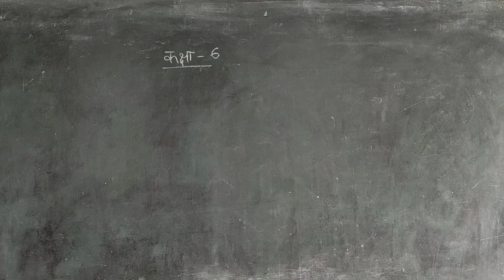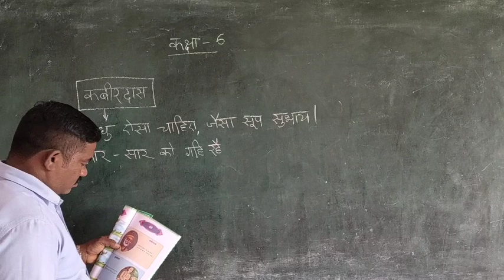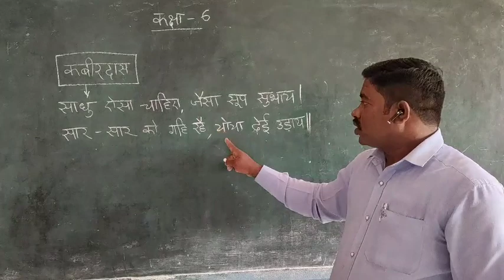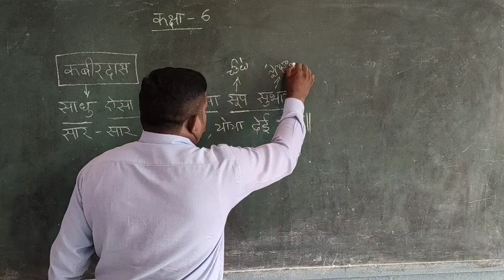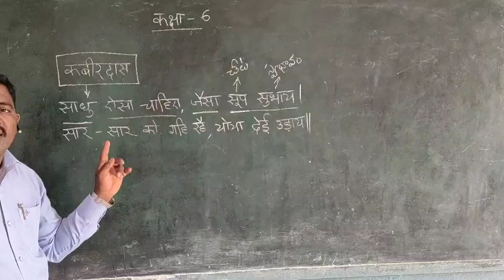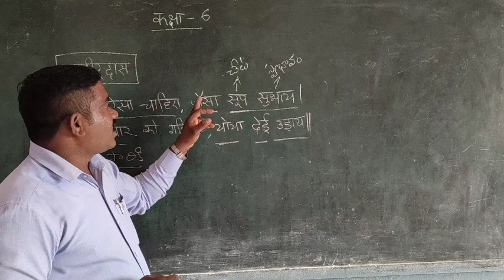6 th Hindi 17/12/2020